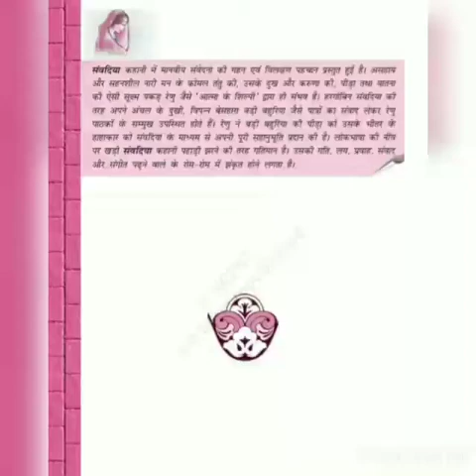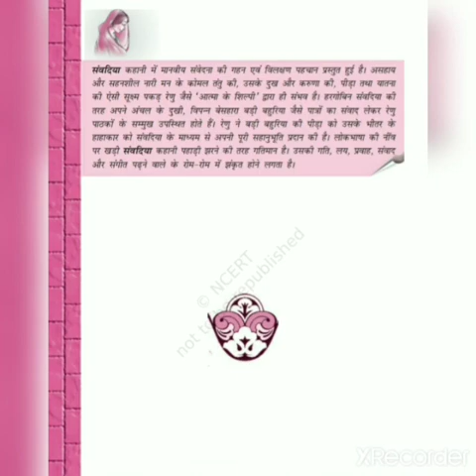संवादिया कहानी (भाग-2), कक्षा बारहवीं द, संध्या पवार।